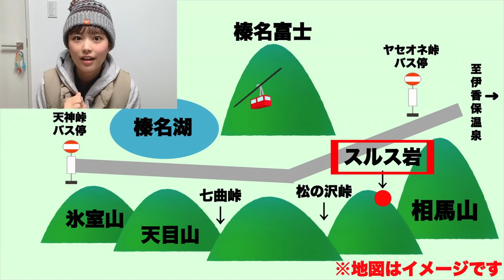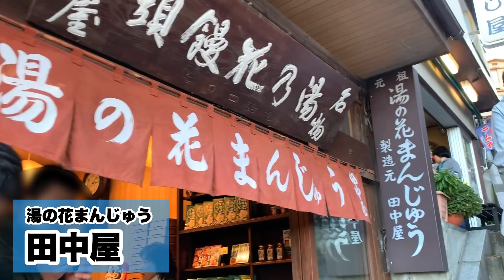【伊香保温泉】山ガールのグルメ・紅葉・温泉旅♪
今回の動画は前回の榛名山登山の帰りに伊香保温泉に立ち寄った時のものです！

温泉街ってゆっくり時間が流れているのと、ちょっとレトロなあの感じがたまらないですよね♪

おそらく、生まれて初めて温泉まんじゅうを食べたのですが
熱々ふわふわで初めての感覚でした！
一度食べてみて欲しい一品です！♡

ヤセオネ峠という榛名山エリアのバス停から15分ほどで伊香保温泉に行くことができます！
山に登った後の疲れを温泉で流すのは最高！＼(^o^)／
今回は日帰りでしたが、泊まりでゆっくり訪れるのもすごくいいなと思いました！

帰りはバスタ新宿までJRの高速バスで帰りました！
アクセスが比較的いいのも嬉しいですね♪

もう少し頑張って更新したい…！(^_^;)

皆様、山に登る際は十分気をつけてお出かけください。